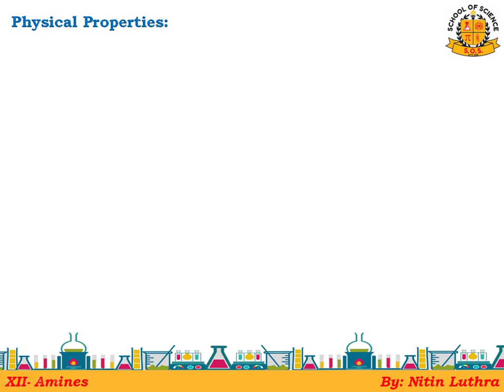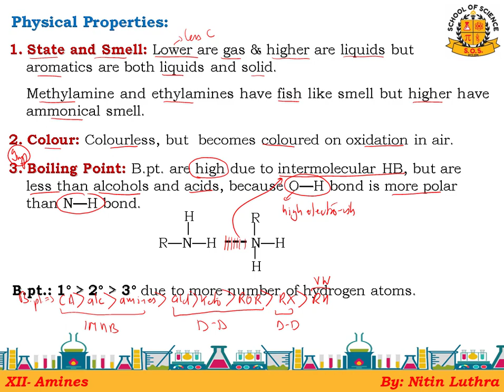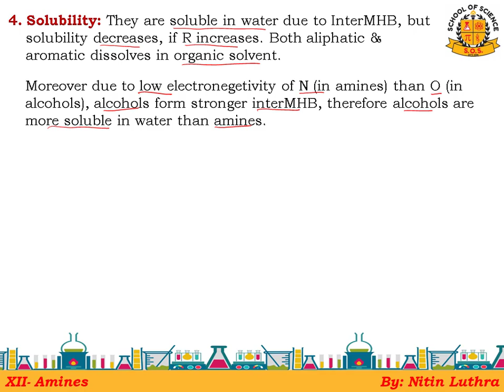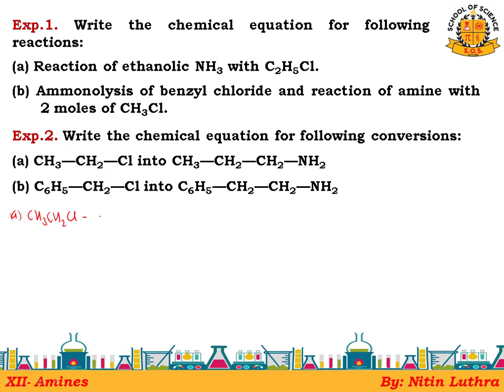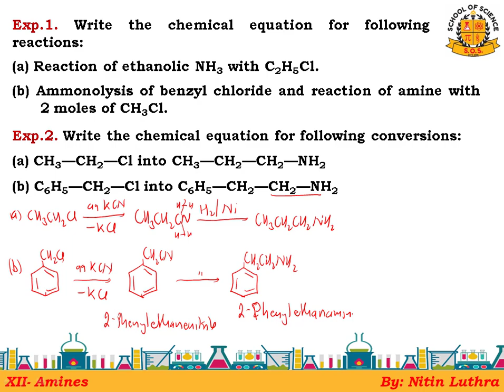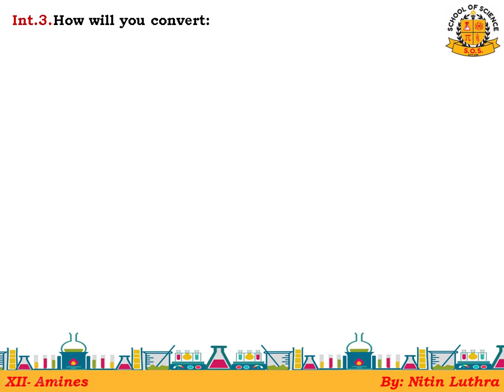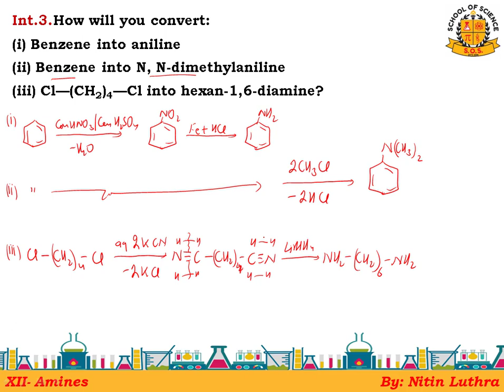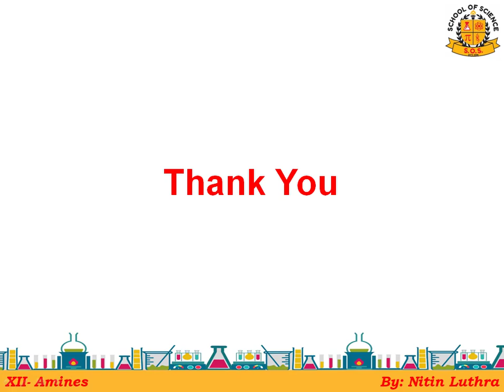12_Chem_Physical Properties of Amines + Q&A_L-3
Video Lecture includes detailed explanation of all physical properties of amines along with solutions of some NCERT questions.